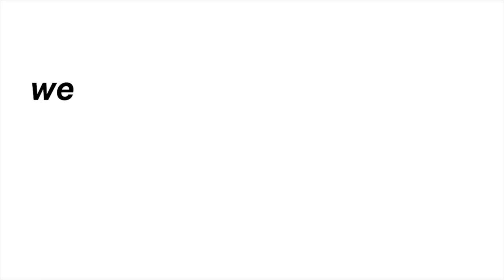Cal Figure Skating 2019-2020 Introduction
Cal Figure Skating is welcoming new skaters to join our team for the following 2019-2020 season! Take a glimpse into the Cal Figure Skating Team.

Videography: Lalee Ibssa
Editing: Julie Nemerson and Ivee Zhou